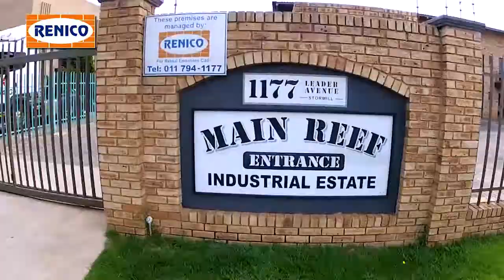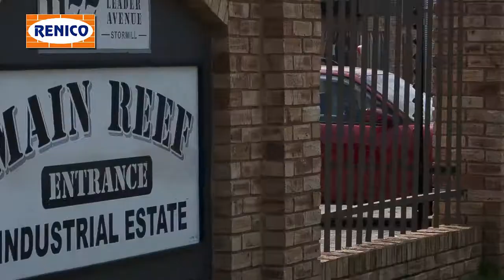Main Reef Industrial Estate, Leader Avenue, Stormill, Gauteng, South Africa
16 Mini Factories within the Main Reef Industrial security estate. Date of completion- November 2006